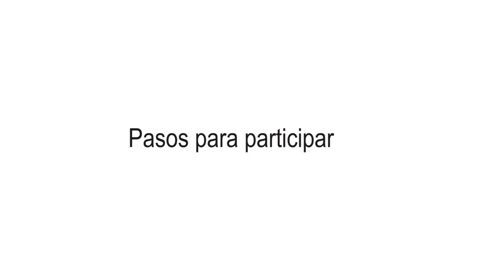Pasos para participar